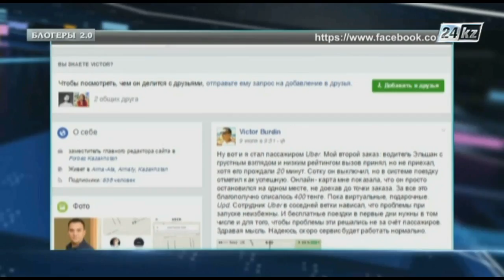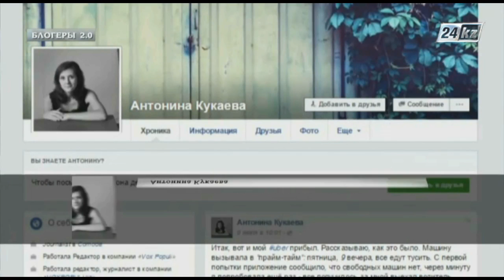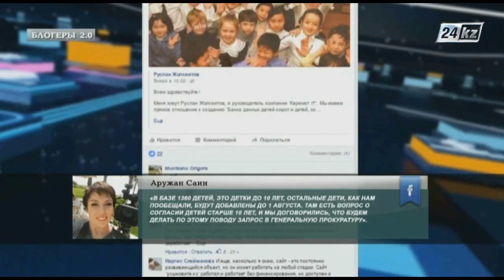Блогеры 2.0. Требуют доработки